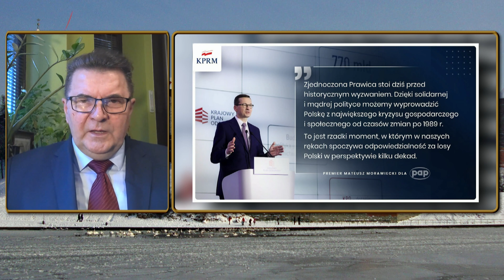Plan odbudowy Polski po COVIDzie - prof. Zbigniew Krysiak | Polska na dzień dobry 4/4